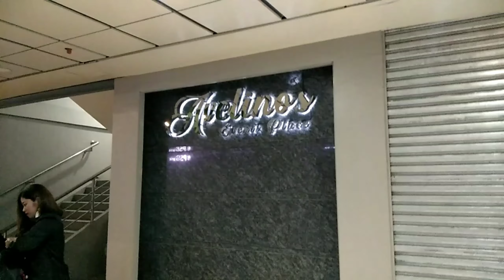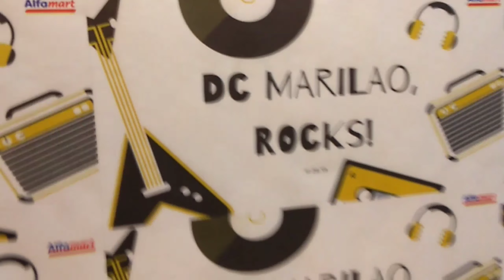Alfamart Trading Phil's Thanks Giving Party Avelino's Events Place Marilao Bulacan Nov 28, 2019